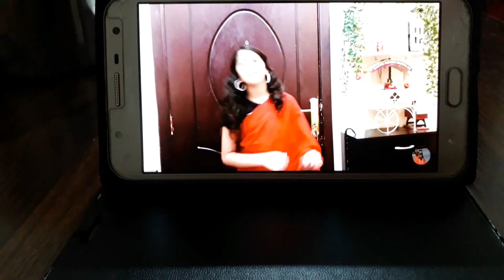Marimayam || Online challenge of Teacher || Part 2 || മറിമായം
Hi friends...

welcome to mehreen mariyam vlog!

Today we r here with marimayam 2 part.

Hope u all enjoy our video